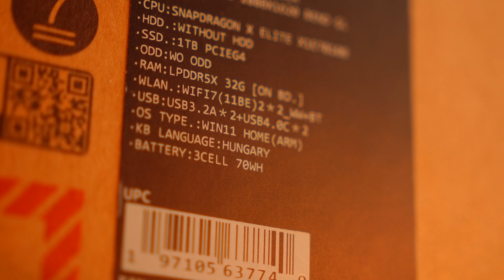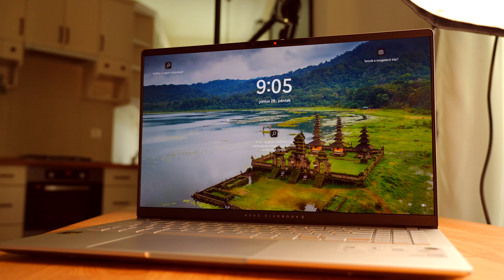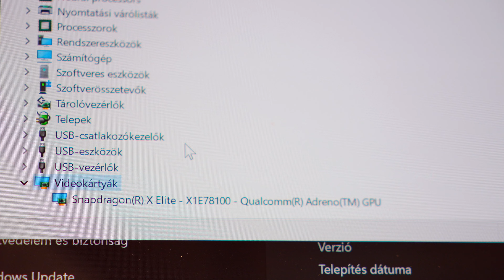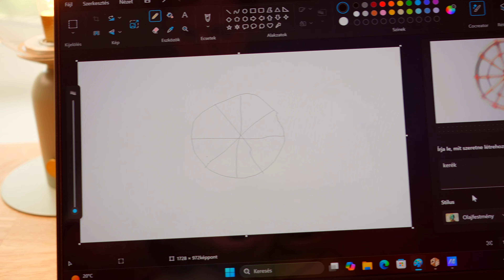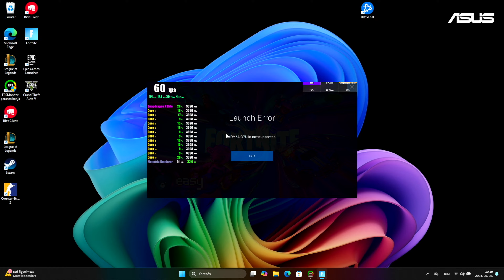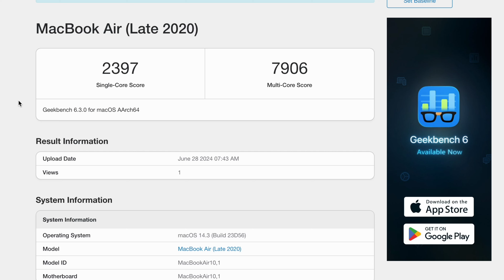Megérkezett az asztali Snapdragon, egyből játékra fogtam!😅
A Qualcomm® Snapdragon® X Elite-tel szerelt ASUS Vivobook S15 (S5507) Járt nálam és ez egy igazán újító rendhagyó processzor lett amire érdemes oda figyelni a jövőben!
♥️Térj be hozzánk személyesen Miskolcon!
♥️Ha a fenti boltok egyikében vásárolsz, közvetlenül támogatod a működésünket!